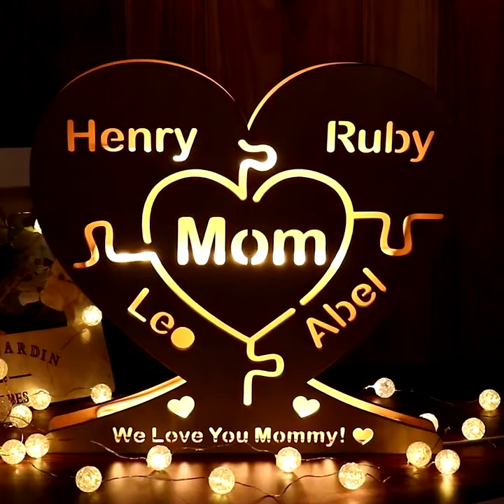Personalized Night Light For Mom-Family Names Wooden Lamp For Mom